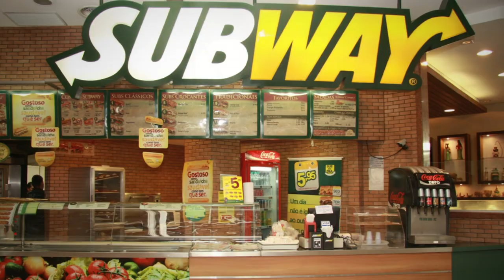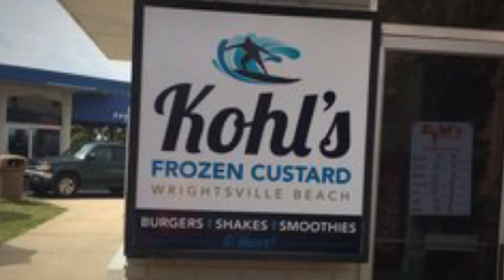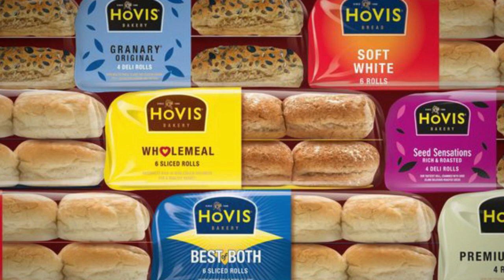10 Most Shocking Things Found in Food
Top 10 Worst Things found in food! SUB
With the world moving faster and faster every day, often, big companies miss small mistakes, unfortunately those mistakes are handed down to the customer…In this video, we take a look through 10 of the most disgusting things ever found in food!

Legal Information

Wacky Wednesday